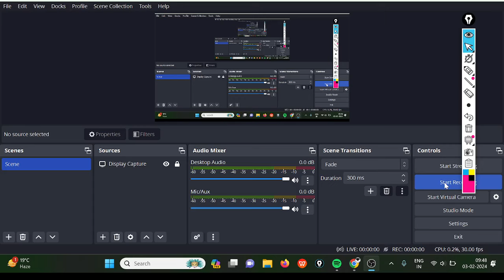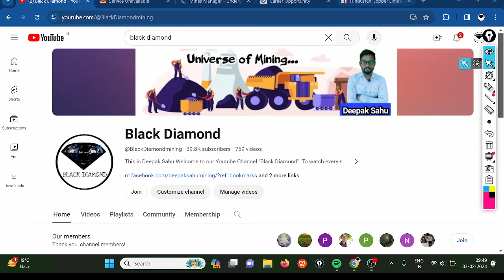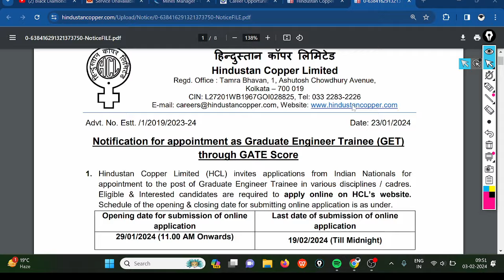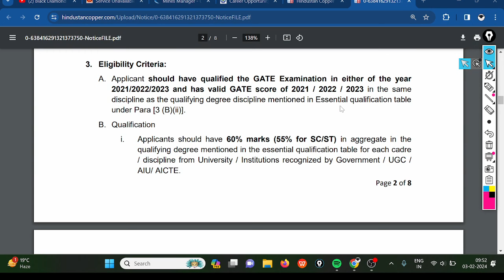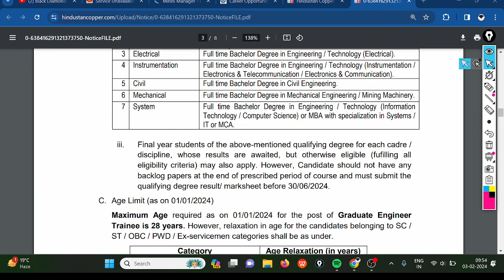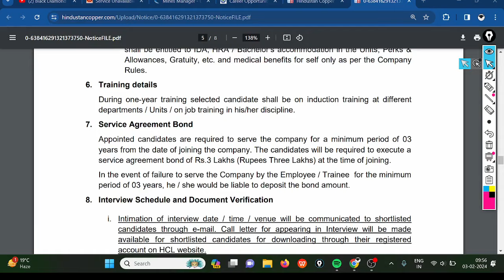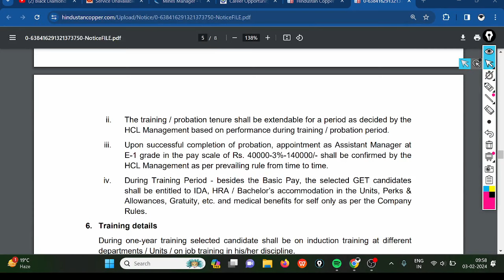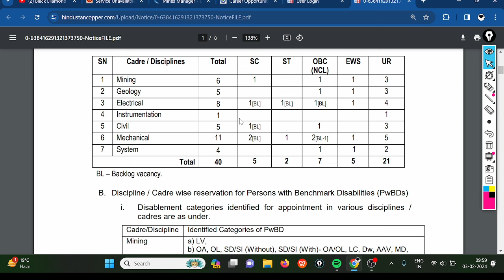Hindustan Copper Limited Vacancy 2024 || Graduate Engineer Trainee